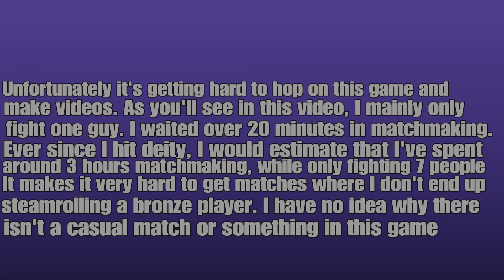I HAVE NO IDEA HOW TO FIGHT VANGUARD! DEITY MATCHES! | Trouble Shooter Gameplay | DNF Duel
Join my new discord server!